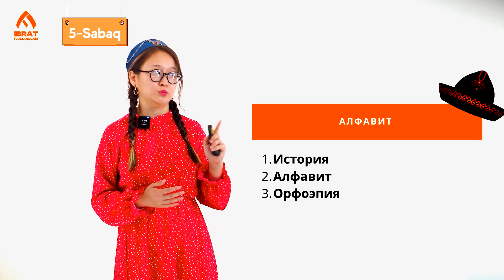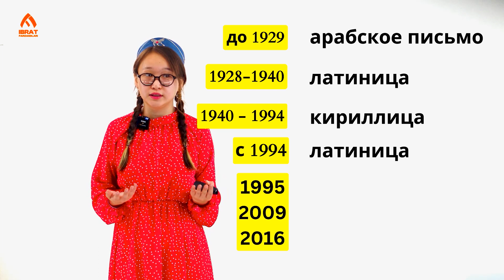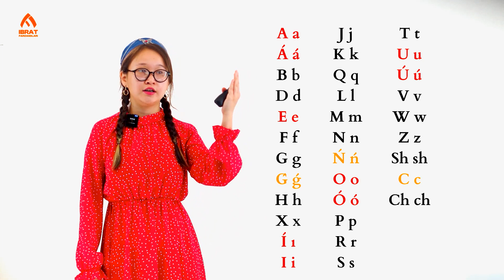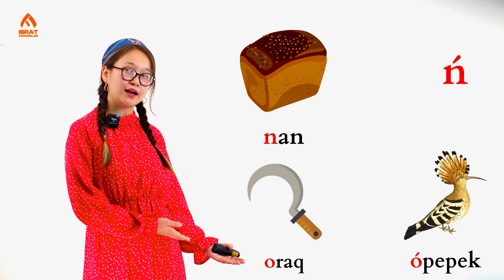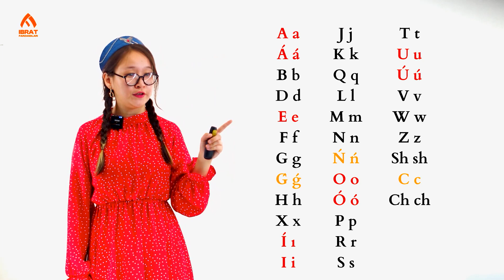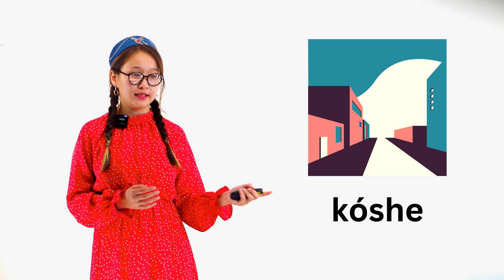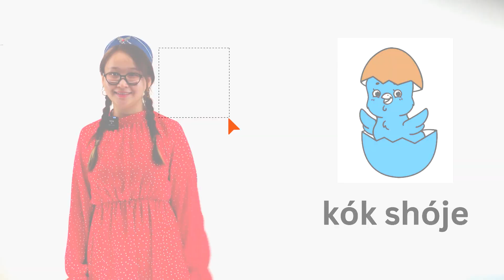Алфавит | 5-dars | Qoraqalpoq tili